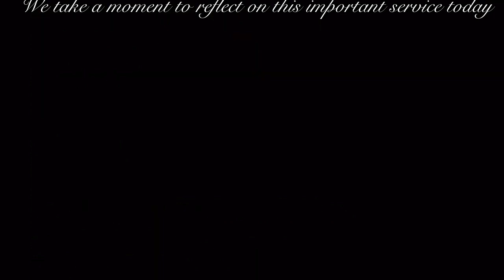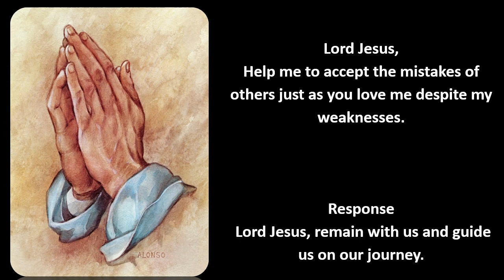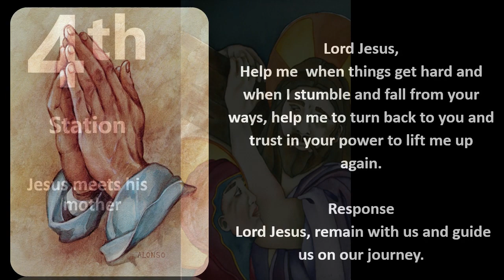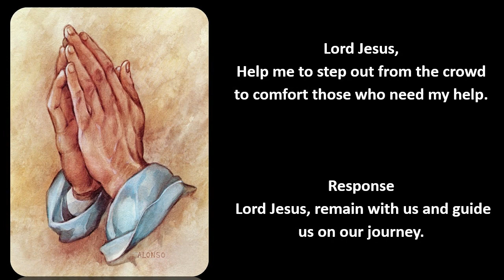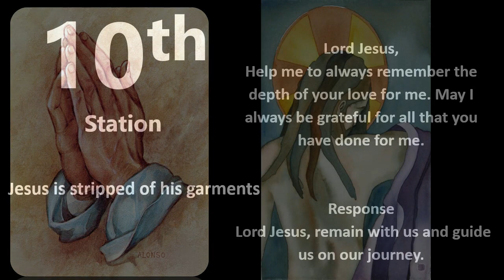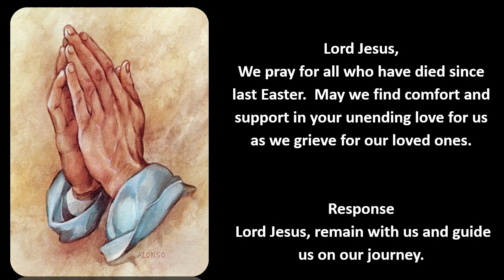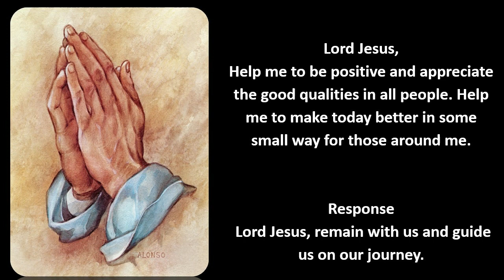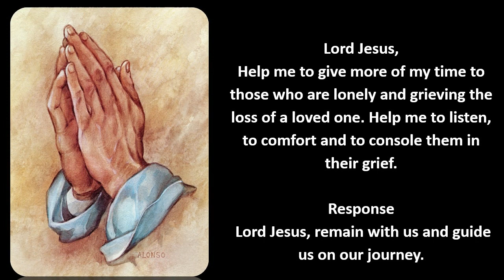St Louise's College - Passion Service 2023